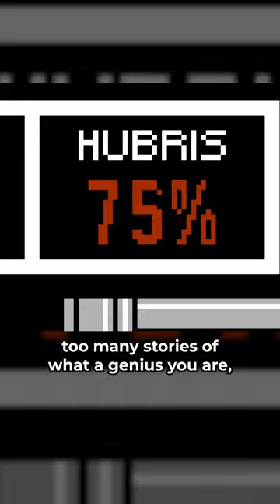If Hollywood was a video game (Level 2)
Video Game Life
Created by Doug Bresler

Featuring Adam Marcus